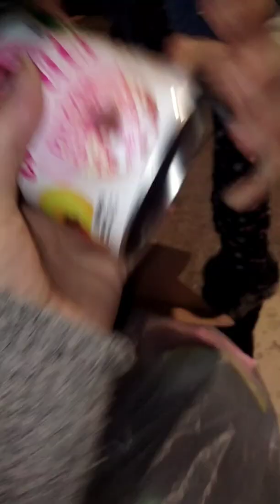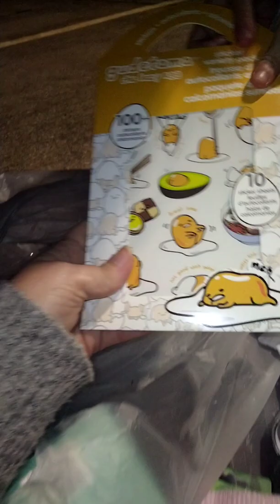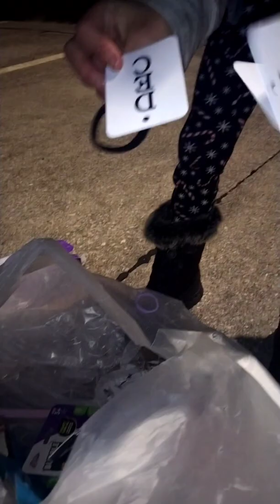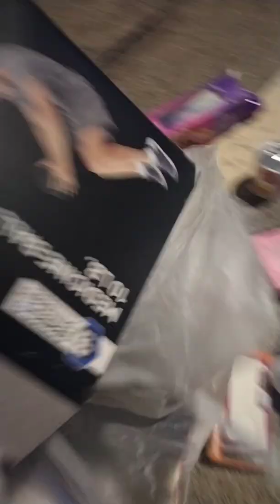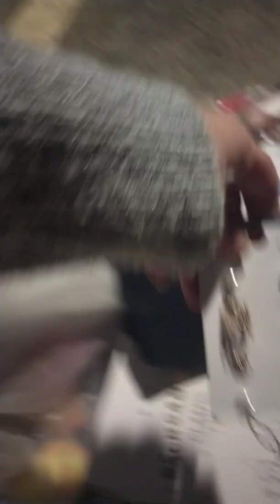Dumpster diving with my baby